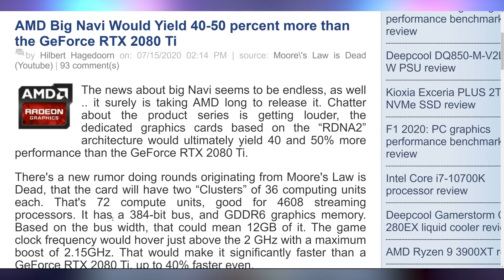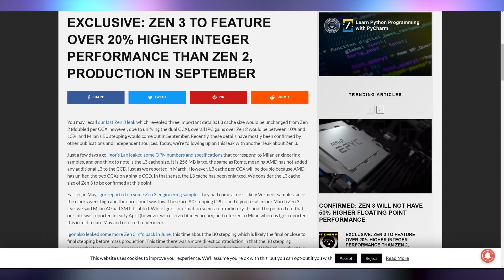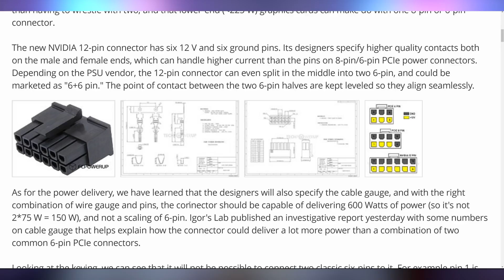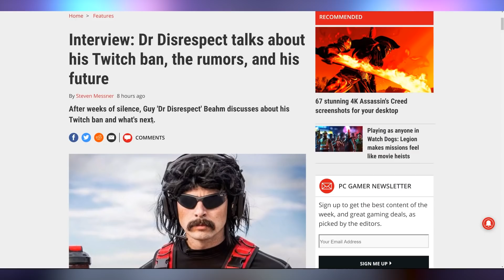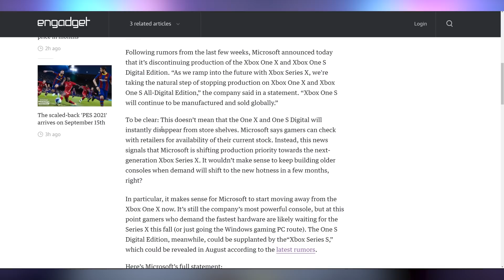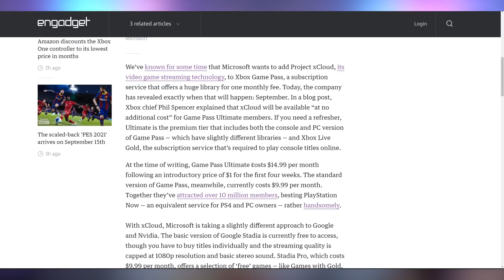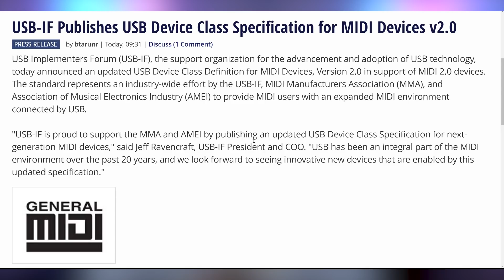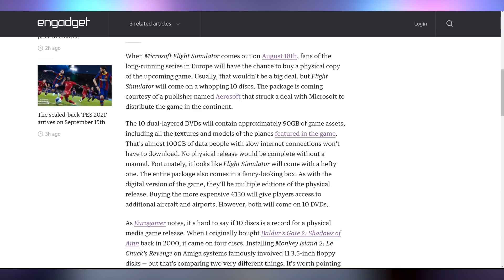Big Navi CRUSHES the 2080 Ti?!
Sources & Timestamps!
► 0:00 - Intro
► 00:10 - Big Navi 50% Faster Than 2080 Ti
► 02:48 - Zen 3 20% Faster
► 03:47 - More 12-pin Details
► 05:19 - Dr Disrespect Interview
► 06:45 - Apple x TSMC
► 07:27 - Microsoft Discontinues Xbox’s
► 08:04 - Xbox Games Showcase Just Games
► 08:28 - xCloud is a Part of Game Pass Ultimate
► 09:43 - GeForce Now Changes
► 09:59 - Destiny 2 Delayed
► 10:07 - A7S III Unveiling Date
► 10:28 - MIDI 2.0
► 10:40 - Closest Pictures of the Sun
► 10:58 - Twitter Crypto Hacked
► 12:26 - Microsoft Flight Simulator on DVD

Presenter: Brett Sticklemonster
Videographer: Brett Sticklemonster
Editor: Catlin Stevenson
Thumbnail Designer: Reece Hill